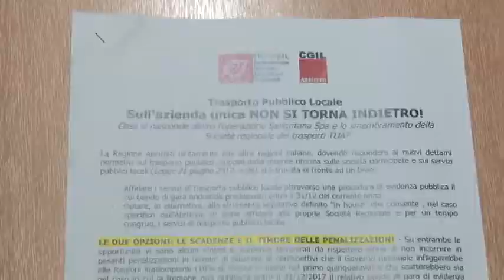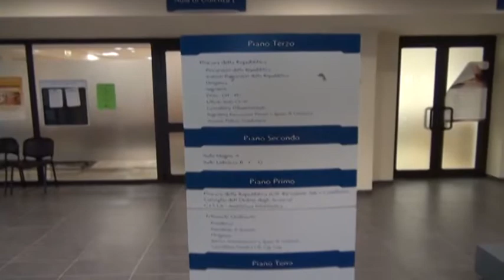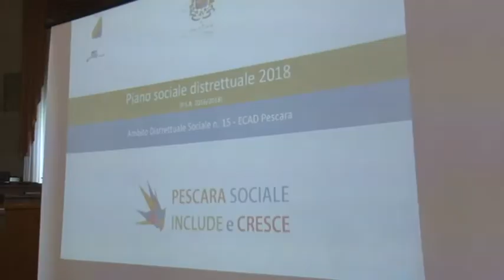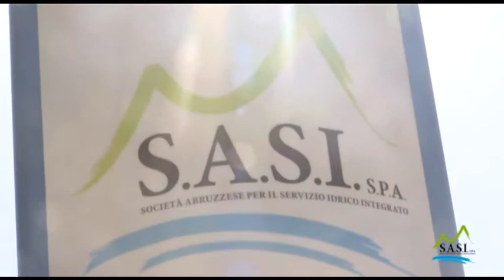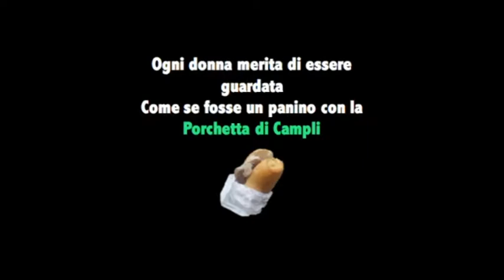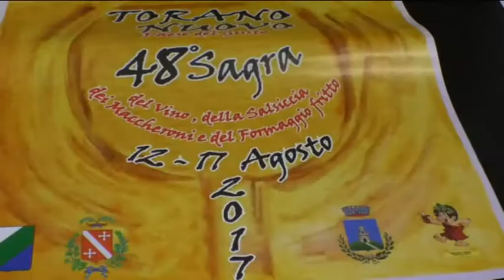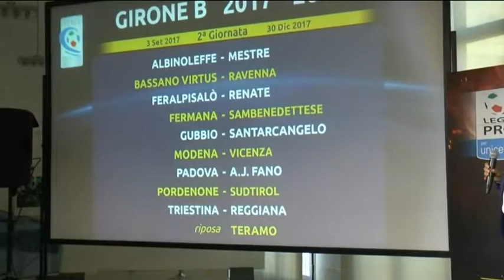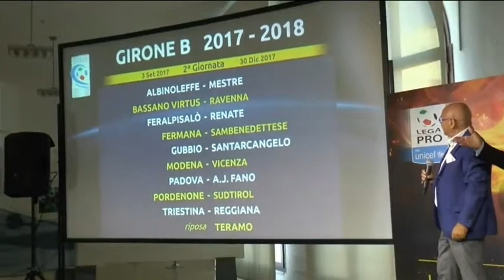TgSei edizione della notte di venerdì 11 agosto 2017